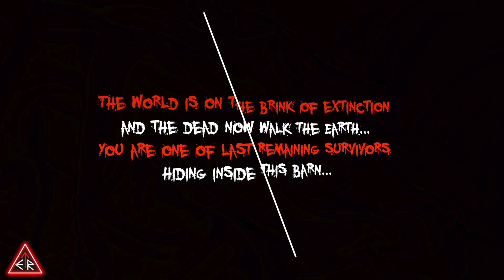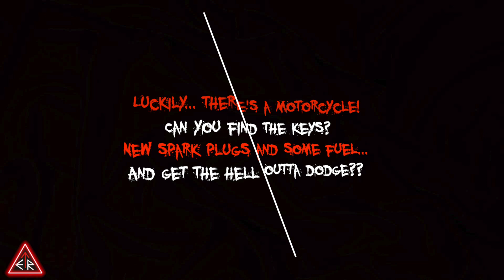SURVIVE the Zombie Outbreak... REPENT your sins!!! PanIQ Room's newest location - ATLANTIC CITY!!!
We are here at PanIQ Room's newest location and it's in Atlantic City, New jersey!!  This PanIQ Room has enough space to potentially become the largest escape room location on the East Coast!!  As of right now, they have (4) games available and we are playing two of them today - "ZOMBIE OUTBREAK" and "MEDIEVAL MADNESS"!!

📣 SHOUT OUT:
Company:  @escapeac7517
Game:  "Casino Cage"

Here are the room(s) that we played at PanIQ Room ATLANTIC CITY:
🔑  "Zombie Outbreak"

Here are the room(s) that we played at PanIQ Room BOSTON:
🔑  "Atlantis Rising"

Here are the room(s) that we played at PanIQ Room Miami:
🔑  "Haunted Hospital"

Here are the room(s) that we played at PanIQ Room NYC:
🔑  "Wild West"

SPECIAL THANKS TO:
- PanIQ Room Atlantic City

CREDITS

[No Copyright] Fuzzeke - Clockers [Movie Trailer Music Demo 02]
44100 16 Bit WAV File
Fuzzeke - Fear (Trailer Horror Music) 1080pHD